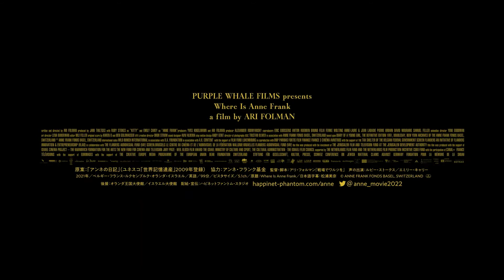アンネの“空想の友達”キティーの視点で描かれる新たな物語 映画「アンネ・フランクと旅する日記」公開決定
「アンネの日記」のその先を描いたアニメーション映画「アンネ・フランクと旅する日記」の、2022年3月11日からの劇場公開が決まり、予告編とポスタービジュアルが公開された。

　2009年にユネスコの「世界記憶遺産」に登録された「アンネの日記」。「アンネ・フランクと旅する日記」は、これまで何度も映像・舞台化されてきた原作を元に、アニメーションならではのアプローチで、アンネ・フランクが生み出した“空想の友達”キティーの視点により、アンネの生涯をたどる。

　「アンネの日記」に異変が起き、キティーが姿を現す。時空を飛び越えたことに気づかないキティー。日記を開くと過去へさかのぼってアンネと再会を果たし、日記から手を離すとそこには現代の風景が広がっている。目の前から消えてしまったアンネを探して、キティーは街を疾走する。

　監督は、アニメーション映画として初めてアカデミー賞の外国語映画賞にノミネートされ、ゴールデングローブ賞を受賞した「戦場でワルツを」のアリ・フォルマン。「アンネの日記」をもとにイマジネーションと遊び心に満ちた現代のパートを新たに創出し、ふたりの少女の姿をみずみずしく描く。

　公開された予告編は、博物館のガラスケースが割れ「アンネの日記」に書かれた文字がクルクルと浮かび上がり、アンネの“空想の友達”キティーが現れるシーンから始まる。時空を飛び越えたことを知らずに、今が1944年だと思っているキティーは、親友アンネを探して現代のアムステルダムの街を駆けめぐる。戦時下にありながらも夢を語り、想像力を持って未来を信じ続けたアンネと、そんなアンネの思いを胸に未来へ向かっていくキティーの姿が映し出される。

　あわせて公開されたポスタービジュアルは、過去を生きるアンネと現代をめぐるキティーが対照的に描かれ、「新たなページが綴られる」のコピーが添えられている。

【作品情報】
アンネ・フランクと旅する日記
2022年3月11日（金）よりTOHOシネマズ シャンテ他全国公開